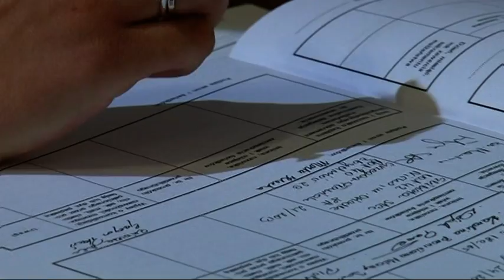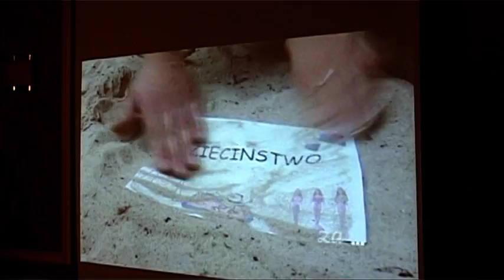Czołówka weselna Marty i Tomka.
Czołówka filmu weselnego Marty i Tomka. Realizacja Duo Art Studio Andrzej Bajek. Wesele odbyło się 13 lipca 2013r.